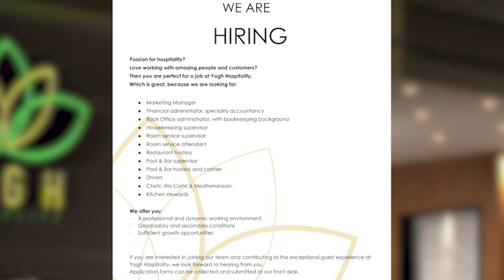Ziekenhuizen in Colombia dreigen Suriname voor het gerecht te slepen I SUN WEB TV I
SUN WEB TV - Ziekenhuizen in Colombia dreigen Suriname voor het gerecht te slepen